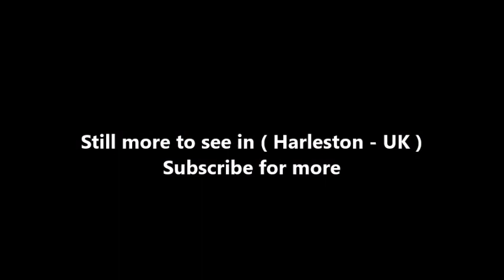Places to see in ( Harleston - UK )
Redenhall with Harleston is a town, civil parish and electoral ward in the South Norfolk District of the English county of Norfolk, comprising the villages of Redenhall and Harleston.  It covers an area of 13.73 km2 (5.30 sq mi), and had a population of 4,058 in 1,841 households at the 2001 census, the population of both town and ward increasing to 4,640 at the 2011 census.

Many Georgian residences line the streets of Harleston. Although there is no record of a royal charter, Harleston has been a market town since at least 1369 and still holds a Wednesday market. The right to hold an eight-day fair during the period of the Beheading of St. John the Baptist was granted to Roger Bigod, 4th Earl of Norfolk by Henry III in 1259.

The village of Redenhall was mentioned in the Domesday Book, as part of the Lands of the King that Godric holds, in the Half Hundred of Earsham. It states that in King Edward the Confessor' time, Rada the Dane held Redenhall, and that his holding was roughly 700 acres, upon which there were forty subordinate tenantries with six plough-teams. The Domesday Book only makes brief reference to Harleston saying that the Abbot of Bury St. Edmunds was lord here then.

One of the plots to assassinate Queen Elizabeth I was to be launched on Midsummer Day 1570 at the Harleston Fair by proclamations and the sound of trumpets and drums. The Elizabethan play Friar Bacon and Friar Bungay features this in one of its scenes.

The parish includes two Church of England churches. In the town centre is the church of St John the Baptist, the present building being completed in 1872. All that remains of the previous building is the town's landmark clock tower, this church originally being a chapel of ease to the much larger medieval Church of the Assumption of the Blessed Virgin Mary in Redenhall, the mother church of the parish.

Redenhall and Harleston railway stations previously linked the villages with Tivetshall St Margaret and Beccles on the Waveney Valley Line. Redenhall Station closed in 1866, and Harleston in 1953. Archbishop Sancroft High School is located in Harleston, and is the main secondary school for the parish and surrounding area.

( Harleston - UK ) is well know as a tourist destination because of the variety of places you can enjoy while you are visiting Harleston . Through a series of videos we will try to show you recommended places to visit in Harleston - UK